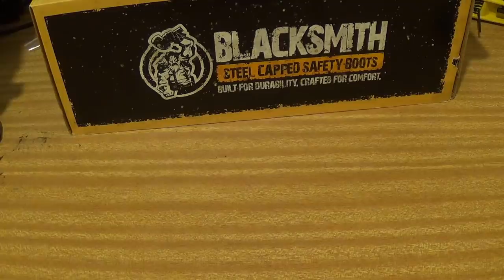How I Coach Cubers (pt3/3) - Max Park Case Study + Special Announcement!!!